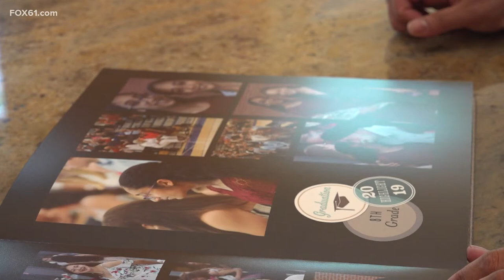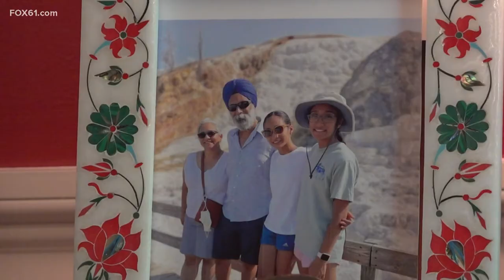Bill passed to incorporate Asian American Pacific Islander studies in K-12 classrooms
A Connecticut woman made it her mission to advocate for the AAPI community.